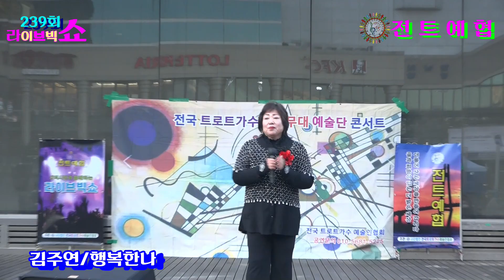가수 김주연=행복한나{타이틀 곡}★부천시민과함께 239회 라이브빅쇼★부천마루광장무대{사}전국트로트가수예술인협회=공연문의010 5681 5225=2024=11=17